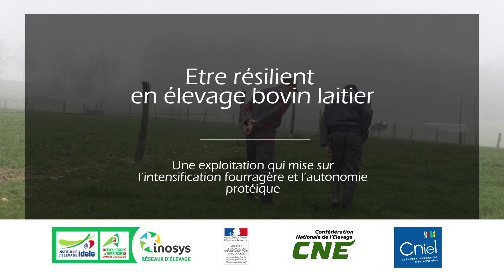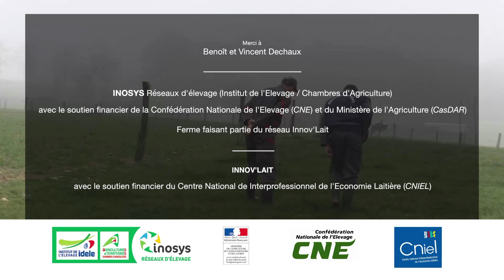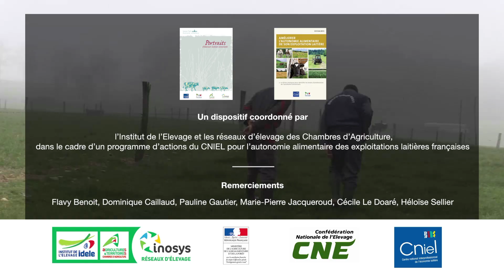L’autonomie alimentaire pour être résilient en élevage laitier bovin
La réduction des coûts alimentaires est un enjeu prédominant pour l’élevage laitier. Rencontre avec Vincent, qui nous explique les pratiques lui permettant de développer l’autonomie alimentaire.
Retrouvez les 9 portraits d’éleveurs laitiers innovants et les 10 fiches pratiques pour améliorer l’autonomie alimentaire de son exploitation laitières